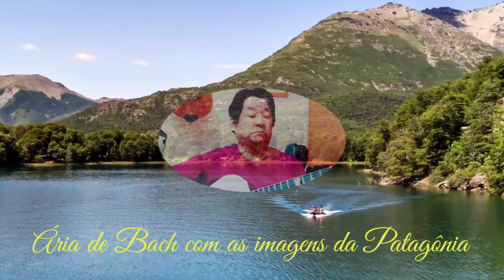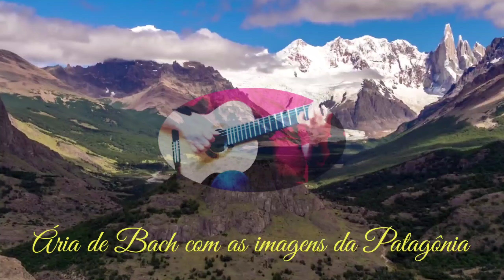Ária na quarta corda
Compositor: J. S. Bach